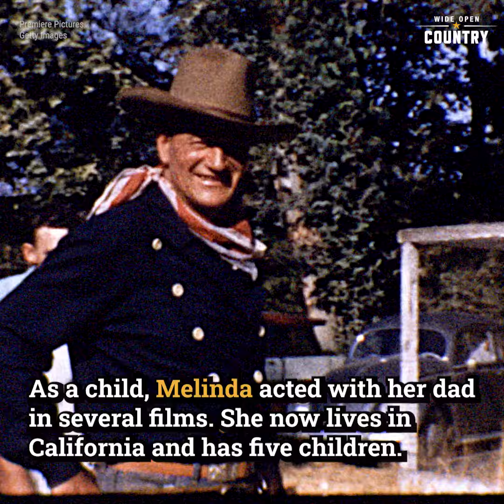John Wayne: Get to Know The Duke's Seven Children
Legendary actor John Wayne is known for western classics like 'The Searchers,' 'Rio Grande,' and 'True Grit.' But The Duke was far more than an actor, he was also a dedicated family man and a father to seven children. We have all the details about the lives of our favorite cowboy's kids.